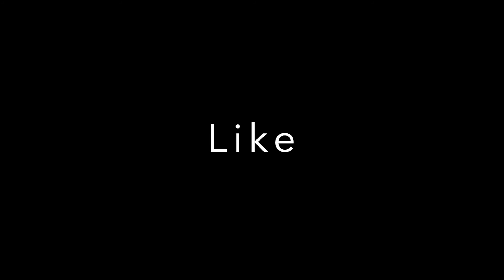SNOWMOBILING EP_19 HAY LAKE NEW SLED